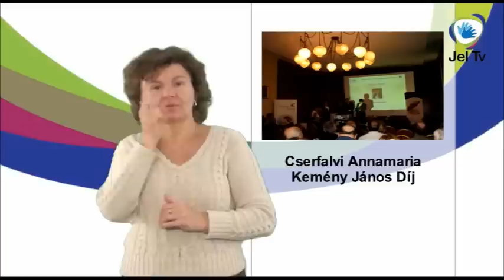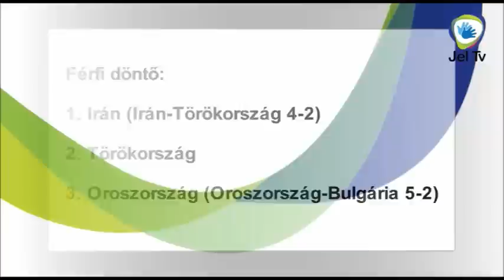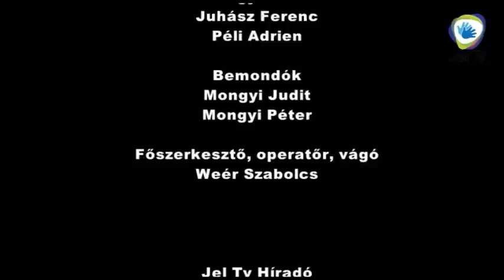JEL TV HÍRADÓ - 2011.12.03. adás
HÍRADÓ - belföld, külföld és sport